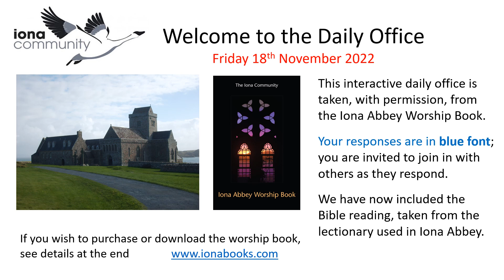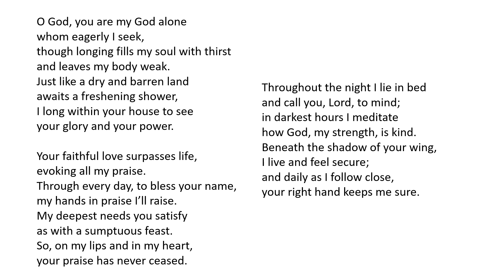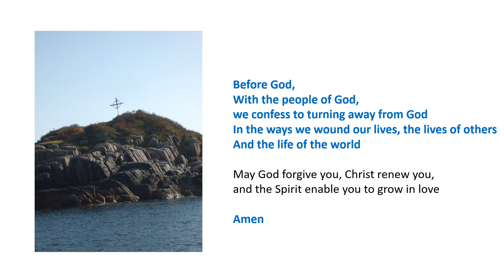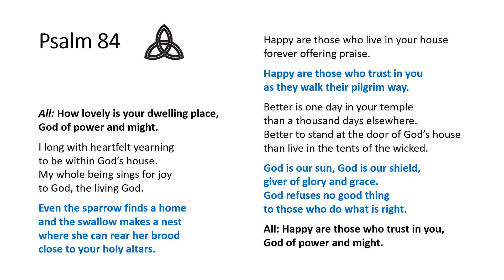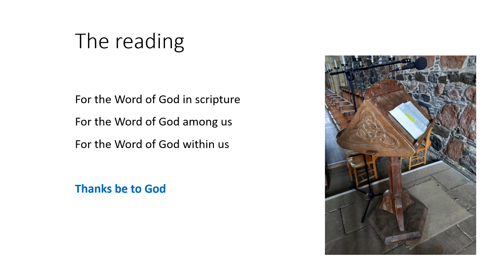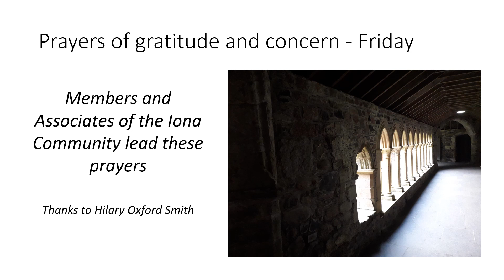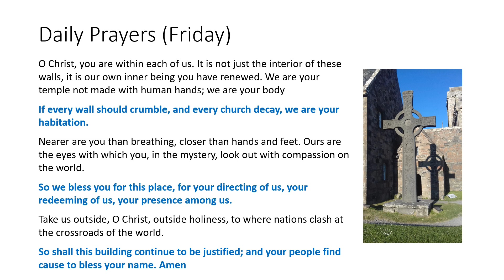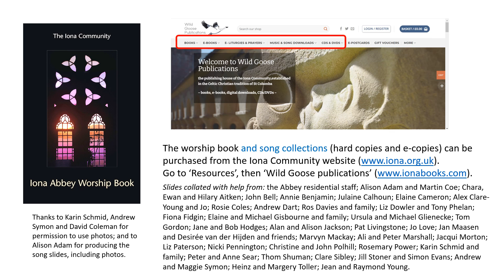Morning Worship with the Iona Community Friday 18th November 2022